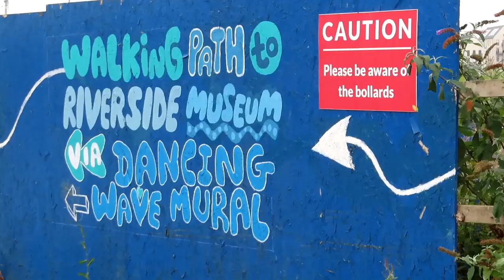Dangerdebbs at Govan Forth Bridge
I'm back. Come with me to Govan Forth Bridge
Open on 7 Sept at Clyde festival